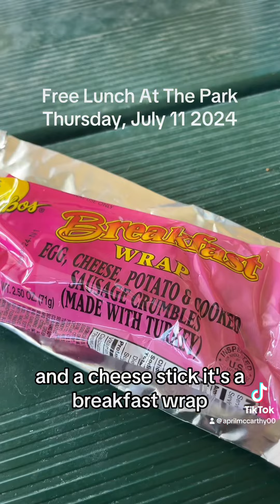Free Lunch At The Park